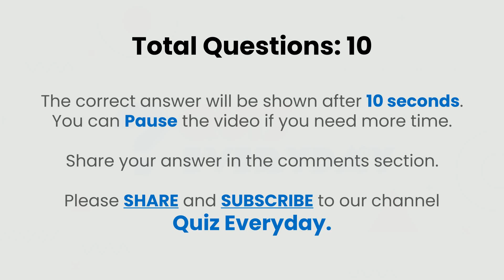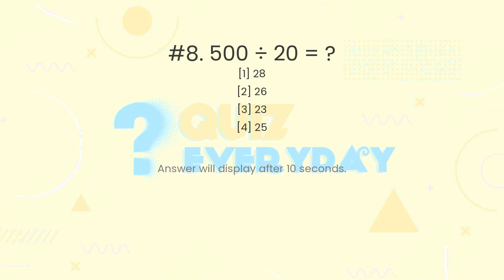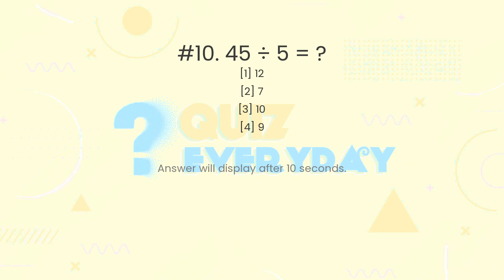Math Division Quiz. Challenge 10/10! Math Quiz Every day